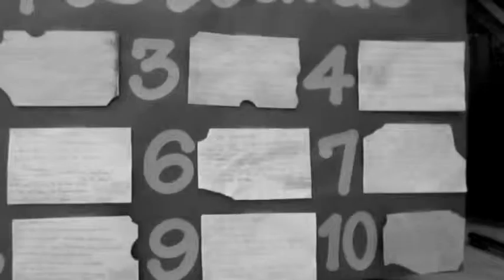Ta-Da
Lewis & Clark